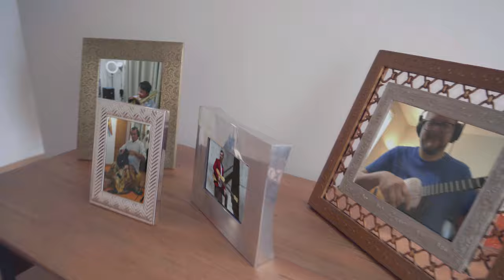Luis Alfonso — Mi Caraqueñito [VIDEO OFICIAL]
Les comparto el primer tema que grabo como solista, “Mi Caraqueñito”, un merengue venezolano que, dedicado a mi hijo mayor,  es una historia sumamente personal y aún así, es una vivencia que perfectamente se adapta a las que experimenta cualquier padre del mundo con sus chamos.

Mi Caraqueñito / Luis Alfonso
@luisalfonsomusico en FB e IG, @luisalfonsomus en TW
Letra, Música y Arreglo: Luis Alfonso Pernía
Cuatro: Henry Linárez (Miami, EEUU) @henrylinarez
Bajo: Juan Carlos Pineda (Santiago, Chile) @titopinedamusic
Tinaja: Carlos Franco (Madrid, España) @golpefranco
Trombón: Obeed Rodríguez (Santiago, Chile) @obeed.rodriguez

Producción Audiovisual: Aguare Films @aguarefilms
Dirección y Edición: Wilmar Niño @wilmar.nm
Producción / Asist. de Dirección: Diora Salazar  @diorasalazar
Cámara: Ricardo Naranjo Santaella @ramasantaella
Asist. de Cámara: Dani 'Monkey' Diaz @lasmonkeyaventuras
Portada: Marco Alcalá @alcalartdesign

La música fue grabada en las ciudades de Caracas, Santiago, Madrid y Miami entre los meses de Agosto y Septiembre de 2020, Mezclada y Masterizada en Caracas en Sonofilia Studio por Alejandro Zavala @alezavala77

El audiovisual fue grabado en la ciudad de Caracas en Noviembre de 2021